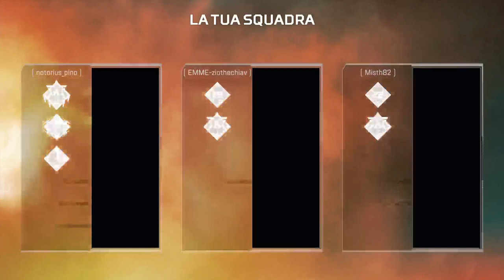EMME_apex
bella a tutti ragazzi questo sarà un canale dedicato al gaming di qualsiasi genere se avete consigli o richieste da fare su cosa pubblicare o meno  fatemelo sapere e ISCRIVETEVI subito per non perdevi i nuovi video.